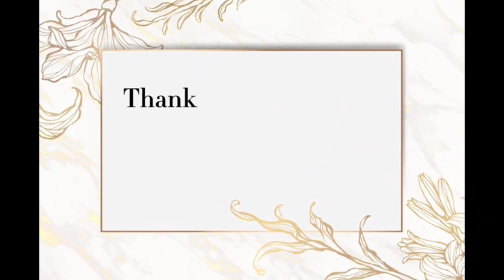alhamdullilah di paringi rejeki ..ikan sama oom .. terimakasi ya Allah 🙏❤️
9-4-22
 paringi kesehatan selamet panjang umor Amin 🙏👍